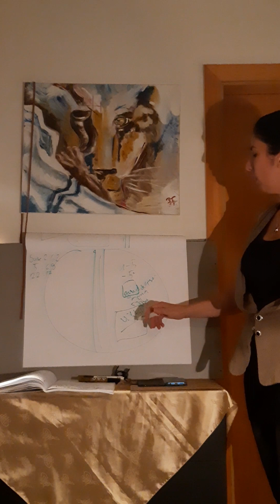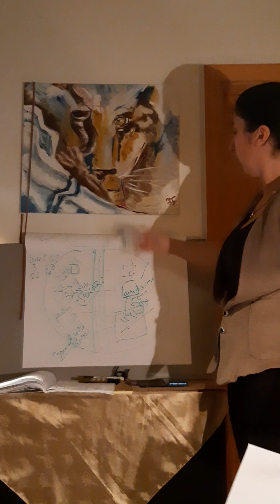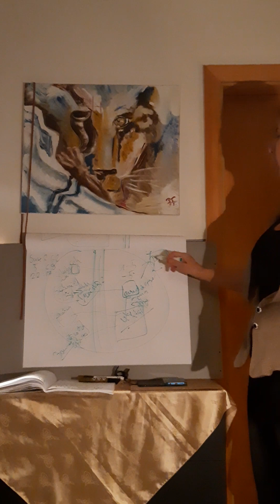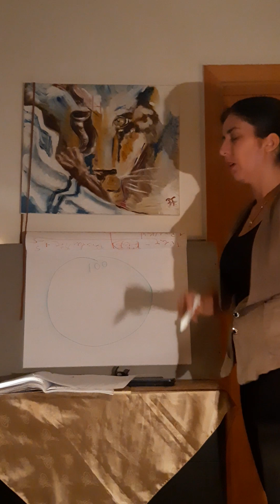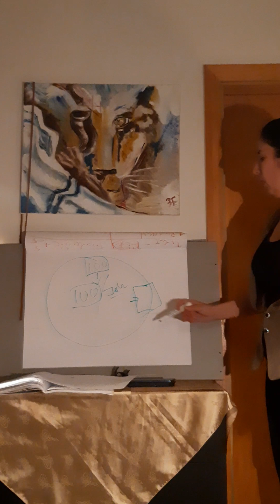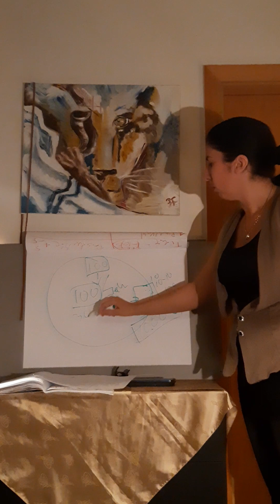DER AGRARPLAN PART/ 13. gegen great reset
[25.1., 15:53] Theresa: Beide sind Gemeinschaften, die einst göttliche Rechtleitung in Form einer Heiligen Schrift empfangen haben. Einerseits werden Juden und Christen als Gläubige an den einen großen Gott respektiert (Sure 2 Vers 62; 5:69; 22:17). Andererseits scheitern sie laut Koran daran, ganz nach den göttlichen Geboten zu leben.16.02.2018